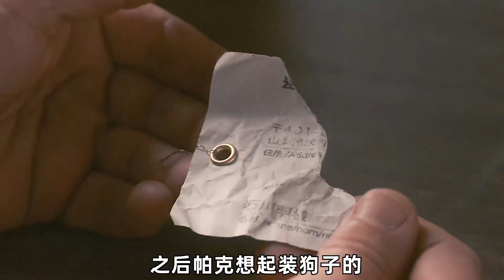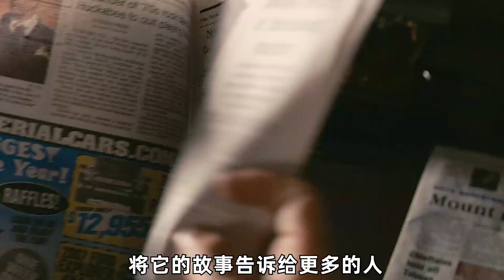爱犬不会捡球，主人只能手把手教它，一人一狗的感情让人动容！